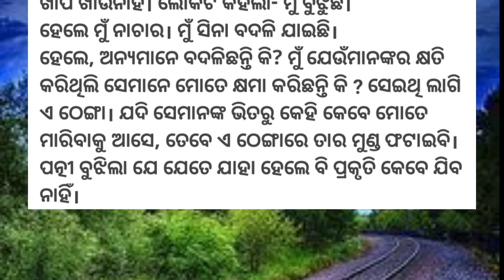ପ୍ରକୃତି କେବେ ଯିବ ନାହିଁ ... odia stories || short story || moral story in odia || stmrks channel